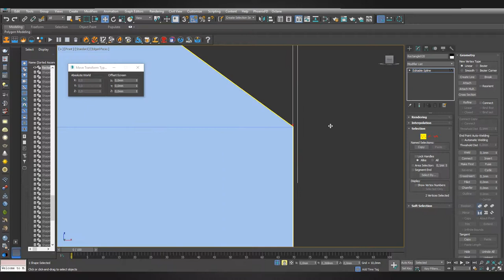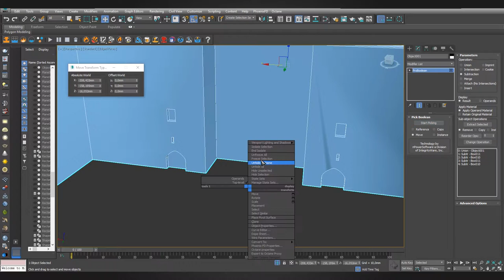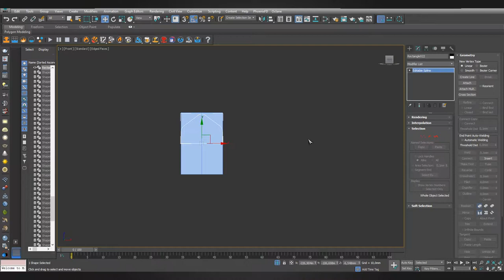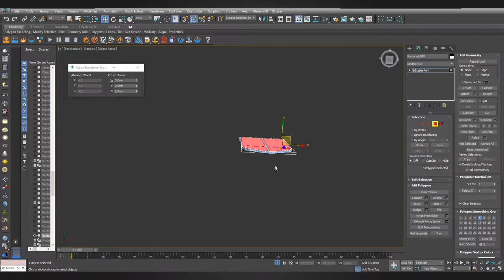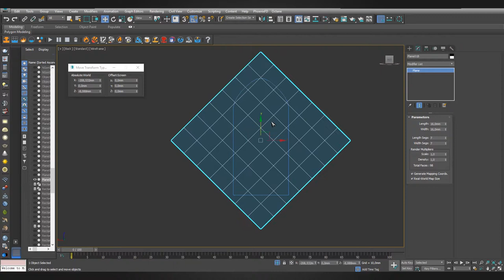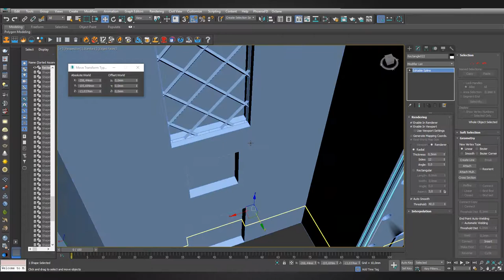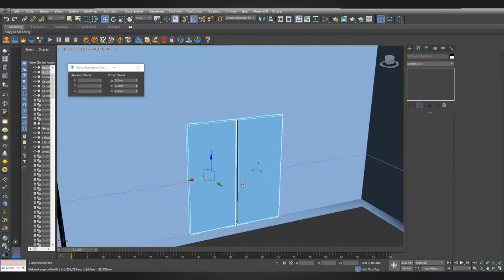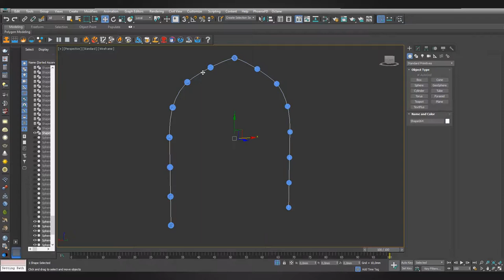3d Print Model Speed Modeling Tutorial 6 - Khodja Ahmad Yasawi Mausoleum (Tomb) Modelling Lesson 6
Please read the entire descriptions. (Lütfen tüm açıklamaları okuyun)
Thanks for your likes and subscriptions.
Beğeni ve Abonelikleriniz için Teşekkürler.

ABOUT PROJECT & IDEA OWNER:
He is continue the official mission at Erciyes University.

Proje sahibi, Erciyes Üniversitesi, Sosyal Bilimler Enstitüsünde halen çalışmakta olan Öğretim Görevlisi Süleyman AYDIN hocamızdır. Kendisine yukarıda yazmış olduğumuz e-posta adresini kullanarak ulaşabilir ve İlgili linklerdeki haberler ile kapsamlı bilgi edinebilirsiniz.

ABOUT 3D PRINTABLE MODEL AND PROCESS
ABOUT 3D MODELING
3D modeling was made by measure one to one dimensions from 1/200 scale model. All work (measurement and drawing) was completed in about 35 hours. 80 - 90% of the whole course will be added to our youtube channel.
Warning : This modeling tutorial is not real architectural plan modeling. Just a small model.

3D BASKI MODELİ VE SÜRECİ HAKKINDA
3D MODELLEME HAKKINDA
3D modelleme, 1/200 ölçekli modelden bire bir boyut ölçülerek yapıldı. Tüm çalışmalar (ölçüm ve çizim) yaklaşık 35 saatte tamamlandı. Kursun% 80 - 90'ı youtube kanalımıza eklenecek.
Uyarı: Bu model öğretici gerçek mimari plan modelleme değildir. Sadece ölçekli bir makettir.

About Mausoleum of Khoja Ahmed Yasawi
The Mausoleum of Khoja Ahmed Yasawi, in the town of Yasi, now Turkestan, was built at the time of Timur (Tamerlane), from 1389 to 1405. In this partly unfinished building, Persian master builders experimented with architectural and structural solutions later used in the construction of Samarkand, the capital of the Timurid Empire. Today, it is one of the largest and best-preserved constructions of the Timurid period.
Description is available under license CC-BY-SA IGO 3.0 (UNESCO CULTURAL HERITAGE)
The Mausoleum of Khawaja Ahmed Yasawi (Kazakh: Қожа Ахмет Яссауи кесенесі (Qoja Ahmet Iassaýı kesenesi)) is a mausoleum in the city of Turkestan, in southern Kazakhstan. The structure was commissioned in 1389 by Timur, who ruled the area as part of the expansive Timurid Empire,[1] to replace a smaller 12th-century mausoleum of the famous Turkic poet and Sufi mystic,[2] Khoja Ahmed Yasawi (1093–1166). However, construction was halted with the death of Timur in 1405.[3]

Hoca Ahmed Yesevi Türbesi Hakkında
Ahmed Yesevi, Yasi kasabasında, şimdi Türkistan, Timur zamanında (Tamerlane), 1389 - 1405 yılları arasında inşa edildi. Bu kısmen bitmemiş binada, Pers usta inşaatçıları daha sonra kullanılan mimari ve yapısal çözümlerle deneyler yaptı Timur İmparatorluğu'nun başkenti Samarkand'ın mimarisini yansıtır. Bugün, Timur döneminin en büyük ve en iyi korunmuş yapılarından biridir.

Açıklama, CC-BY-SA IGO 3.0 (UNESCO KÜLTÜREL MİRAS) lisansı altında mevcuttur.
Khawaja Türbesi Ahmed Yasawi (Kazak: Қожа Ахмет Яссауи кесенесі (Qoja Ahmet Iassaýı kesenesi)), Kazakistan'ın güneyindeki Türkistan kentinde bir türbedir. Yapı, 1389 yılında Timur tarafından, bölgeyi geniş Timurid İmparatorluğu'nun bir parçası olarak yöneten [1], ünlü Türk şair ve Sufi mistiklerinden küçük bir 12. yüzyıl türbesi yerine [2] Hoca Ahmed Yasawi (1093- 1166). Ancak, Timur'un 1405'te ölümü ile inşaat durduruldu. [3]

Despite its incomplete state, the mausoleum has survived as one of the best-preserved of all Timurid constructions. Its creation marked the beginning of the Timurid architectural style.[4] The experimental spatial arrangements, innovative architectural solutions for vault and dome constructions, and ornamentations using glazed tiles made the structure the prototype for this distinctive art, which spread across the empire and beyond.[3]

Tamamlanmamış durumuna rağmen, türbe tüm Timur yapılarının en iyi korunanlarından biri olarak hayatta kalmıştır. Yaratılışı Timurid mimari stilin başlangıcını oluşturdu. [4] Deneysel mekansal düzenlemeler, tonoz ve kubbe konstrüksiyonları için yenilikçi mimari çözümler ve sırlı çinileri kullanan süslemeler, yapıyı imparatorluk ve ötesine yayılan bu özgün sanat için prototip yaptı. [3]

3d Print Modeling by İsmail Ayvaz YANAR.